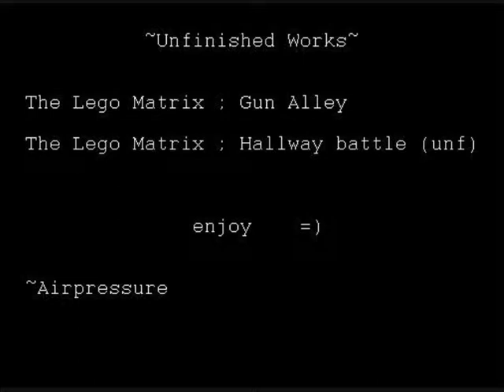Lego Matrix - Hallway battle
This is actually my second stop-motion I've ever made and I'm quite proud on the result (the first one was some sort of testing).

 NOTE:
This has been incredibly much work for me to make, as I had to synchronise every second of the video! As far as I know, this is the only animation that tries to recreate the Matrix movie as much as possible. I took all the same camera angles as in the movie, as well as using the soundtrack and syncing it up.

I haven't had the time to finish this, as this is made over a year ago. I hope I'll finish this in the future :)